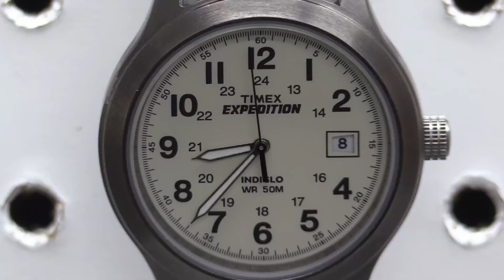The Matthew Minute 9.8.22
Matthew Degner and the crew bring you a quick update on the news of the world for 9/8.